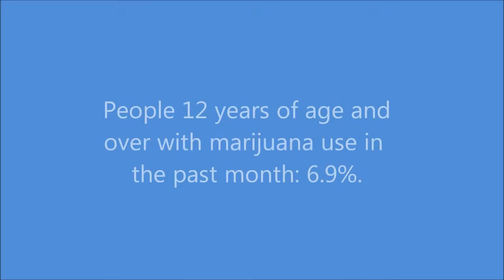Drugs PSA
Cheyenne